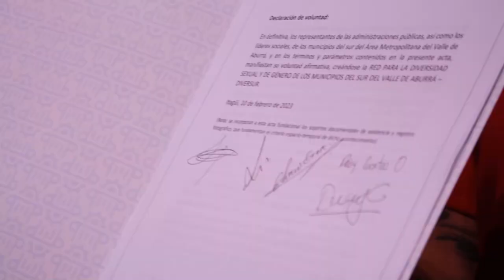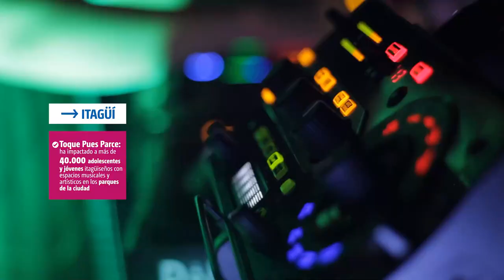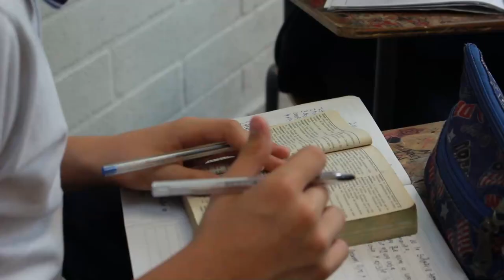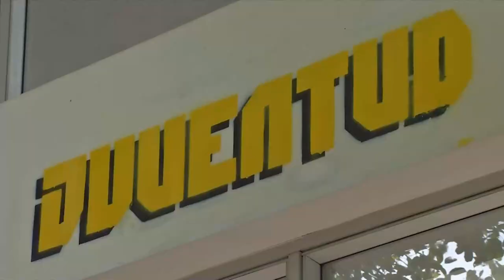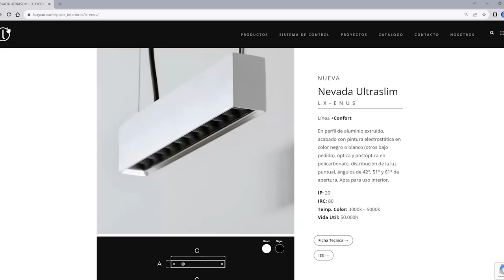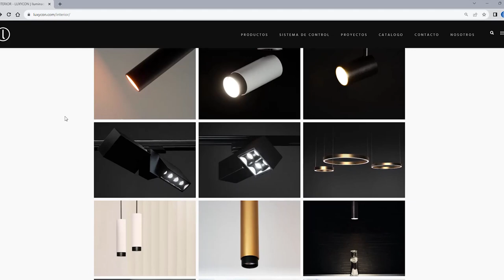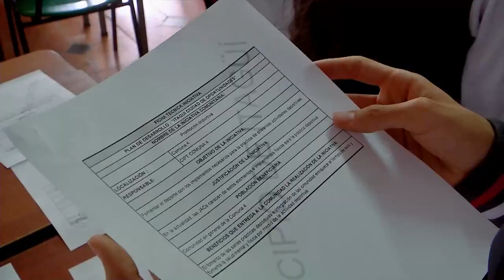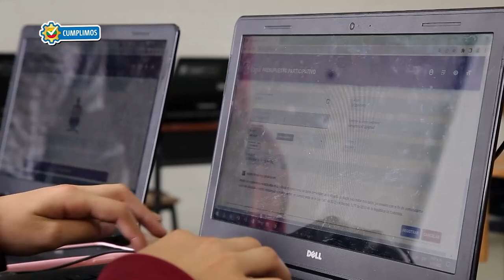ITAGUI CIUDAD DE OPORTUNIDADES 18 DE NOVIEMBRE 2023